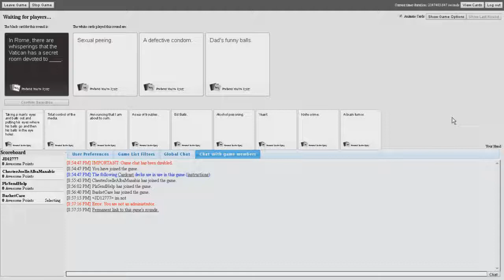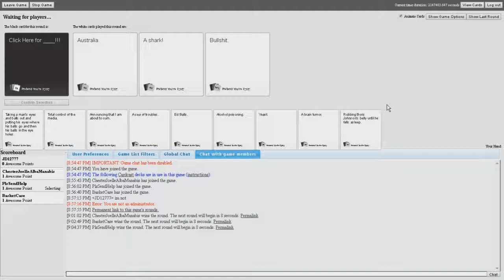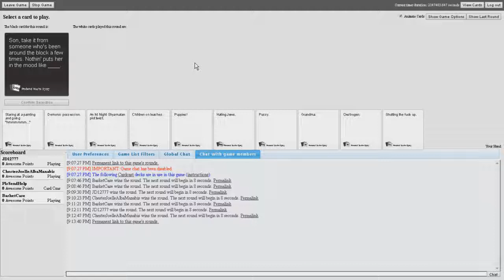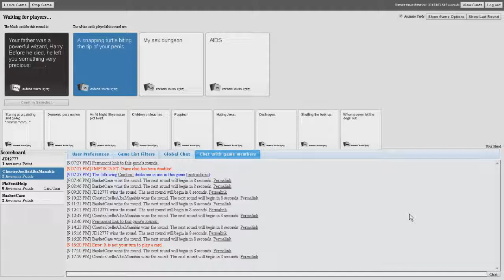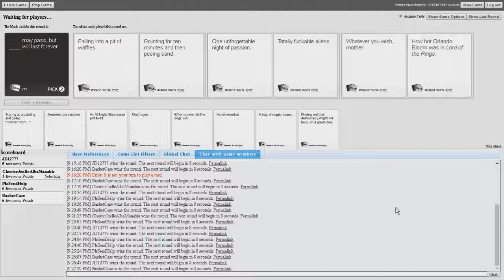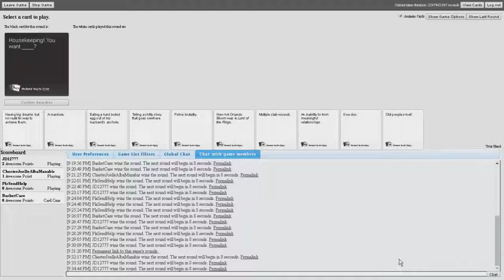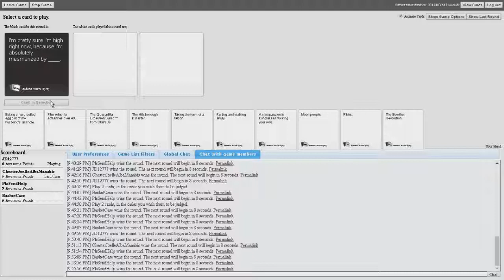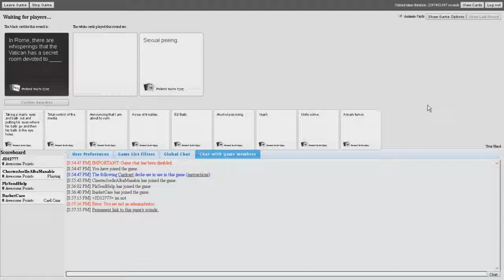The FBI came for us | Cards Against Humanity Funny Moments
more racism, sexual content, and uncensored words in CAH